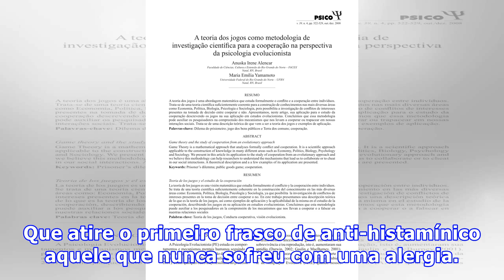Seriam as alergias um traço evolutivo?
Seriam as alergias um traço evolutivo. Onde a maioria das pessoas olha para um amendoim e enxerga um petisco, alguns amigos meus veem um veneno e saem de perto. Que atire o primeiro frasco de anti-histamínico aquele que nunca sofreu com uma alergia. Por razões ainda desconhecidas, o sistema imunológico de muitos de nós às vezes reage de forma exagerada a substâncias aparentemente inofensivas, que nada se parecem com parasitas (como vírus e bactérias) – esses, sim, alvos legítimos!Para o pesquisa...